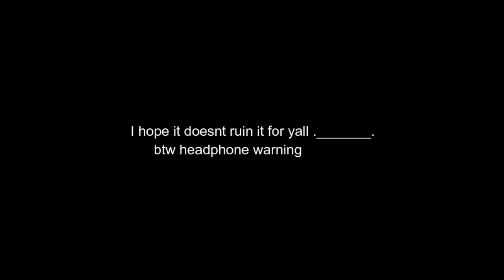Aquatik Montage Funtage [REUPLOADED]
Hope y'all enjoy! This is a reupload! I have no watermark this time around! I will be reuploading my other videos soon!